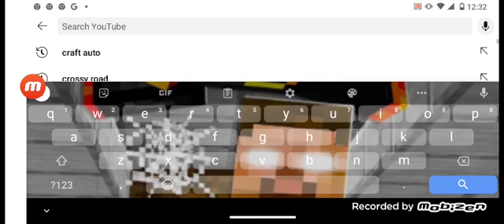JAHEEM Vs JASON THE FULLMOVIE OF Minecraft and Friday the 13th